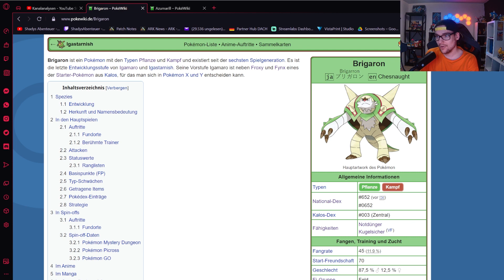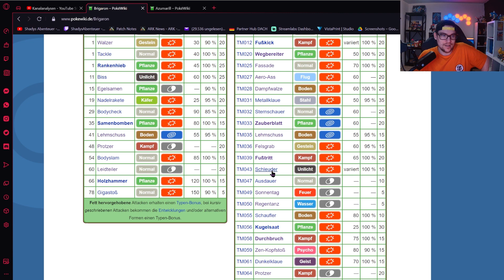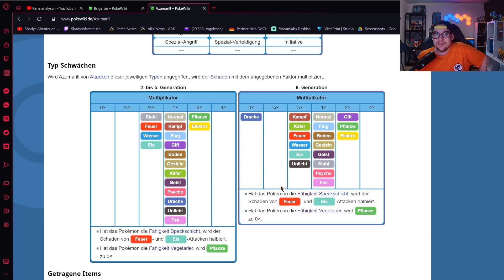Azumarill für den Titan Brigaron | Wie man Azumarill spielt + Erklärung Karmesin & Purpur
In diesem Video möchte ich euch zeigen wie man Azumarill gegen den Titan Brigaron spielen könnte.
Ich zeige ich die Attacken die man wählen kann und welche Taktik man spielen sollt.
Das ganze an das Moveset von Brigaron angepasst